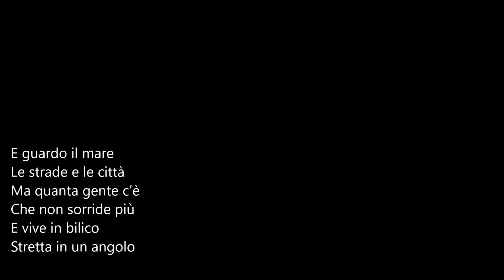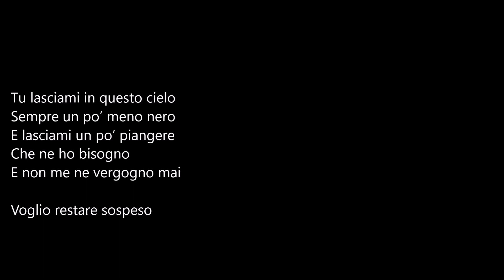Poeti e poesia-Paolo Zappi